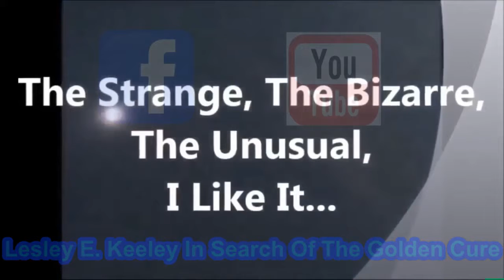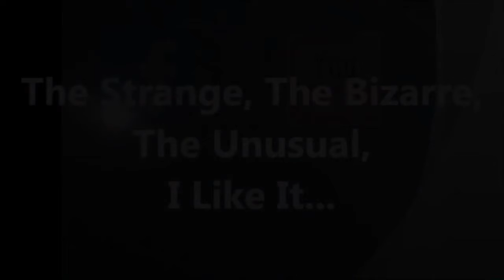Lesley E Keeley (In Search Of The Golden Cure)